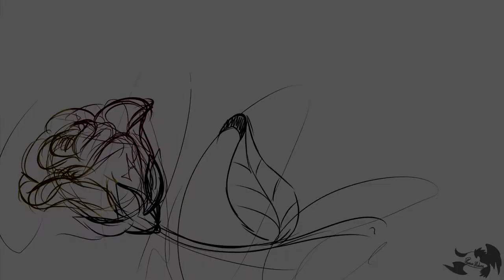.: The Gold Confession :.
Hey Hey Heeeey! :3
I hope all of you are great!
Had so much love from people and fans.Literaly it called to be worked!

Well I've been working on remaking my this old video "Storyboard" - The Gold Confession lately, and I wanted to remaster the whole process.
So I thought to remake it and I really want to finish it! With Color , Possible Shades...But that will take allot of time...

As I said in the Video to make that happen I need to make my time FULLY to remake the whole thing and I hope to see if I can get support for that to happen.
This  Story also make part of my Comic Project. TBBC Comic (The Bluelblur Comic). So you have some spoiler to that part ...oh what a HUGE spoiler...

As First Step to do something I love doing... I'm am starting here, and hoping to make more let's play...Preference in English...
Let's see what I shall do and I hope on what I'm working on, you will be there to watch.
Your appreciation on my works is something that I value too.

Well I hope you like this Mini Story Project half done!
Also I have to thanks for the Help of CutegirlMayra to help me improve my Storyboard!
I strongly advice you to Follow her in Tumblr and Twitter if you LOVE Sonamy Fanfic in Canon game behavior , she's amazing and very talented Sonic Fanfic and Prompt Writer!

And Everyone who supported my works so far, mostly "Nurseboobies" a great Deviant, a huge fan, a HUGE Supporter and a great friend!

➽Normal Account (Don't mind the 18+ wrning..I will take that off)

CREDITS
➽Musics!

1.
The Shining Road - Aya Hiroshige
Lyricist: Shun Taguchi
Composer: Masataka Matsutoya
Singer: Aya Hiroshige
This music was used for episodes 14-39 and again for episodes 53-78.
Sonic X Ending

2.
© Copyright Audio belongs to Jorge Méndez